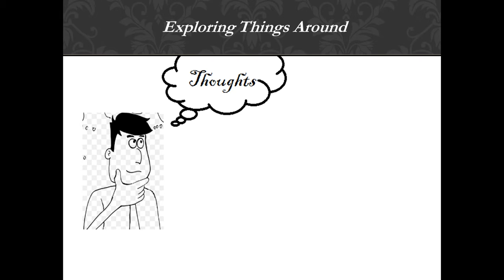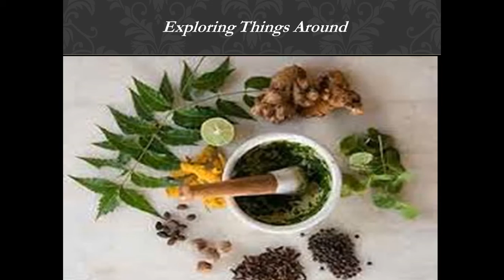Channel Trailer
Dear Friends,

Thanks for your supportive response and feedback. And here we are with a short trailer about who we are and what we are going to explore on this channel.

It will motivate us creating more learning tutorials and videos for all.

If you are wondering what we are going to do new here, So it is going to be your One-Stop-Free Shop for all your requirements be it Fun,entertainment,Learning Skills or making some projects, all covered on single platform. As promised, we will be back soon with some more entertainment and learning videos.